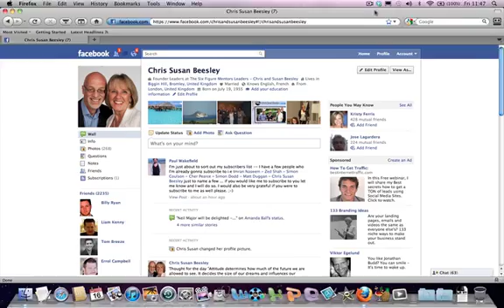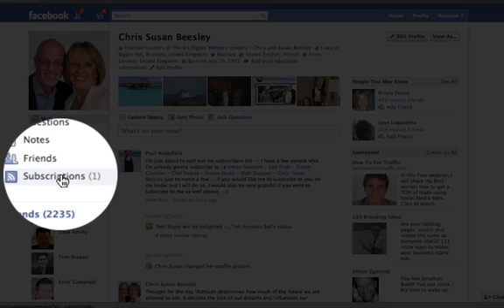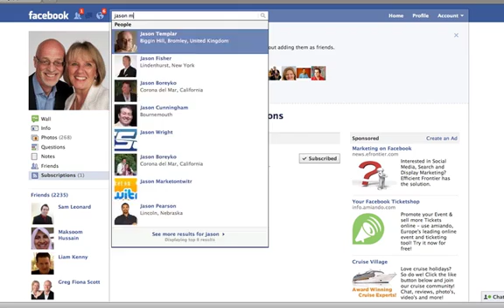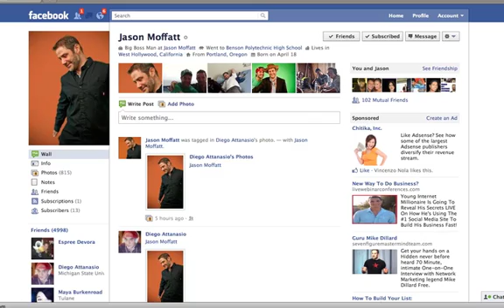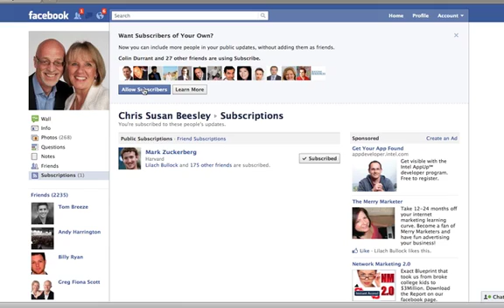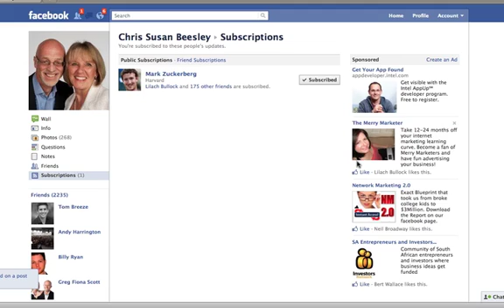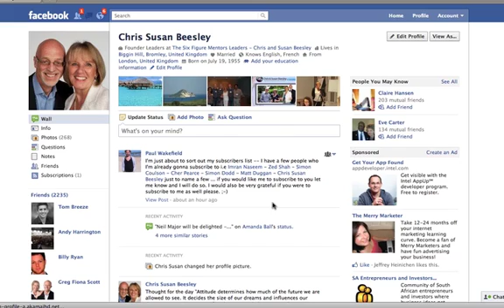How to Use New Facebook Subscription Tab - YouTube Video Training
Susan takes you you through how to set up and use the new Facebook Subscription Tab.

The button allows a user to follow anybody's public updates, regardless of whether or not they are Facebook friends. This one-way subscription model is like following somebody on Twitter or adding somebody to a Google+ Circle.